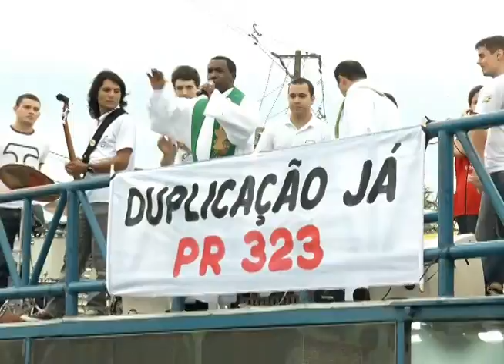TV UP / UP NOTÍCIAS - Dia Nacional da Juventude em Umuarama (22/10/2012)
Matéria exibida no telejornal UP NOTÍCIAS em 22/10/2012. Repórter: Fabiana de Oliveira e imagens de Roberto Porto.